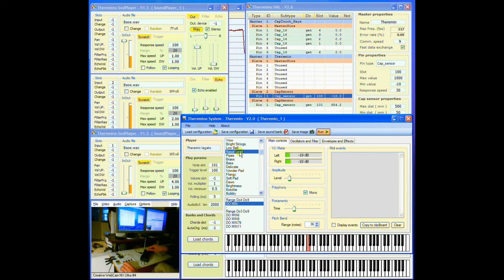Theremino Synth Legato and Pizzicato - 03 - Heart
--- 03 --- HEART ---

This is third of four videos showing that it is possible to play many things with only two hands.

The black object is a Theremin with the two normal antennae, but I prefer to play with the hands on the table and not in the air.

Please be indulgent - I'm not a musician - the video shows only the technical capabilities of the synthesizer Theremino, not my playing skills ...

The sampled background, all in C minor, sixth and eleventh, is played with three Theremino_SoundPlayers connected to three capacitive keys.

Two solo instruments are executed with two Theremino Synth, with the voices "Soft Strings" and "Nasal Lead", played in "Theremin_Legato" and "Theremin_Pizzicato" playing modes.

The limited capacity of the music performer allowed only to demonstrate a small part of the capabilities of the instrument.

In the coming days we will publish some short videos showing individual sounds and execution techniques.

The Theremino Theremin comprising a Master module and one CapSensorHQ module for a total of about 35 Euro (compared with 350..700 dollars of a good commercial Theremin)

The Theremino Theremin comes with free and open source software, that can produce professional sounds and endless control possibilities. It is also possible, by interfacing with other modules and sensors, to create concert instruments never seen before.